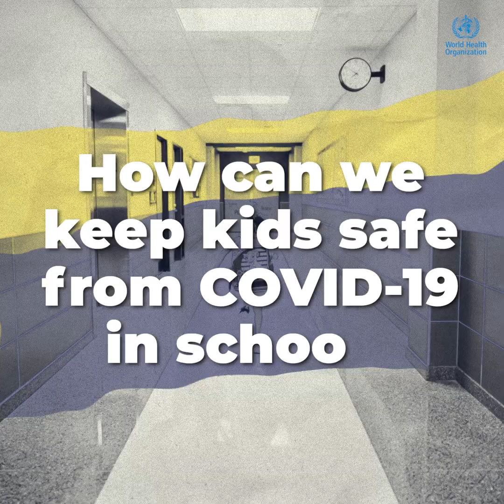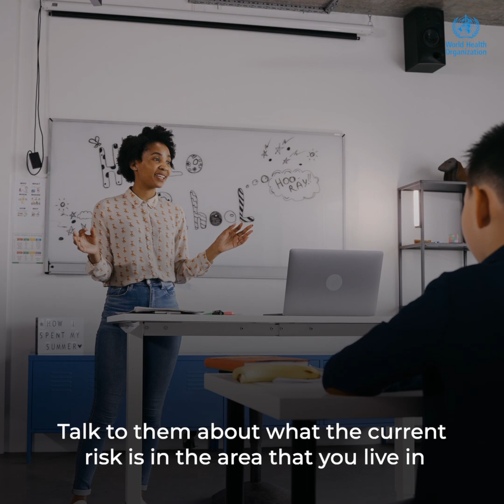How can we keep kids safe from COVID-19 in school?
It’s exciting back to school time for many children around the world.

Dr Maria Van Kerkhove, WHO Technical Lead for COVID-19, explains how we can keep children safe from COVID1-9 in schools.